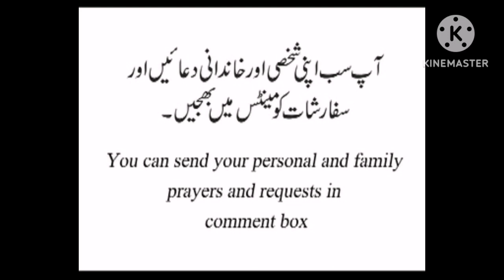Third week of Lent Saturday daily Catholic readings and reflection in Urdu 9.3.2024